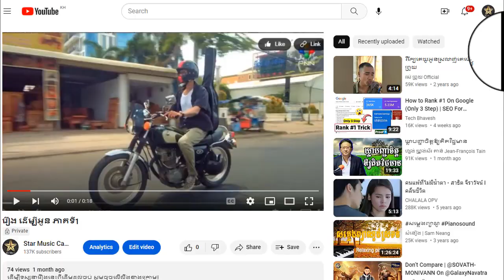រឿង ដើម្បីអូន ភាគទី24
ដើម្បីទស្សនារឿងនេះពីដើមដល់ចប់ សូមចុចលើលីងខាងក្រោម៖

សូមអរគុណ